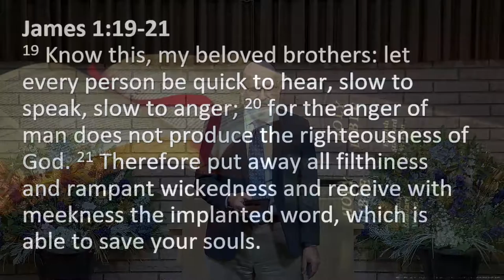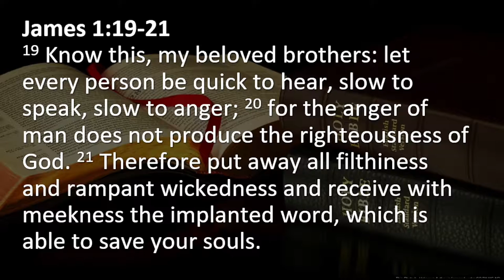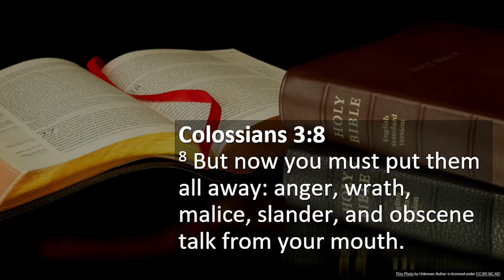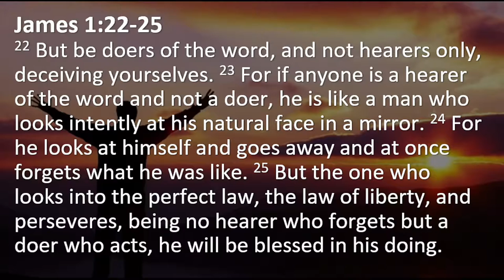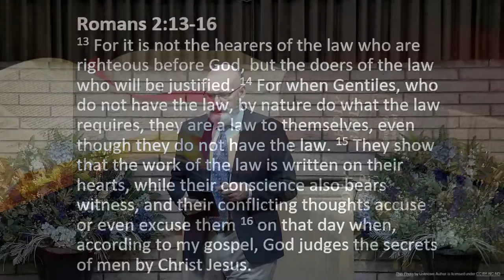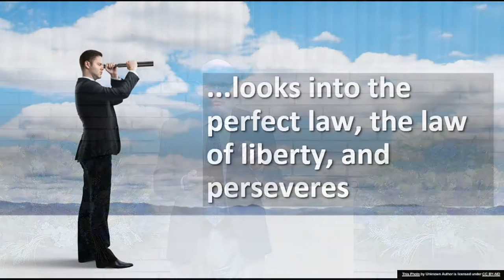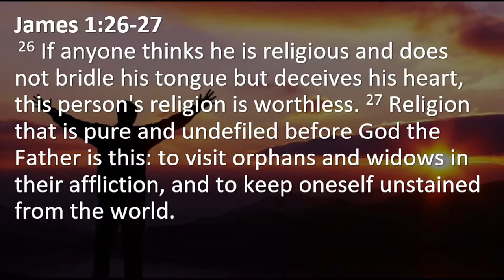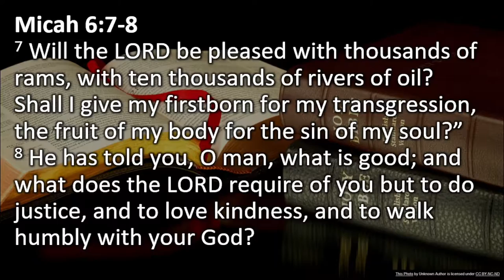Do not just listen to God's Word- (Lessons from James)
Many Christians love to listen to God's wonderful messages, but never act upon them. James, in his letter to Christians on how to spiritually mature into the image of Christ. Today the challenge is the same. This is the time we need the image of Christ to shine through the chaos and hate so people can see God's peace through the power of His love.